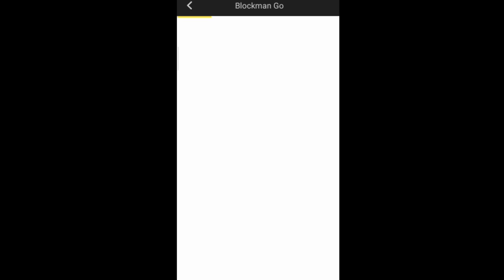New Events, Invite Friends For Get Prize [Blockman Go:Adventure] Koto BG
My Name: KotoBG